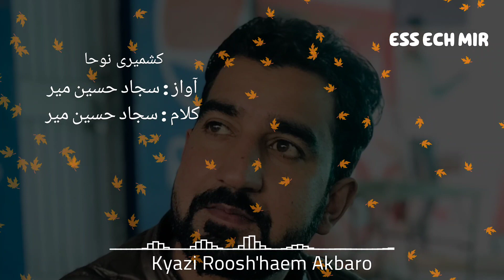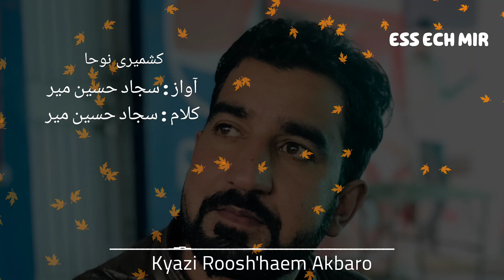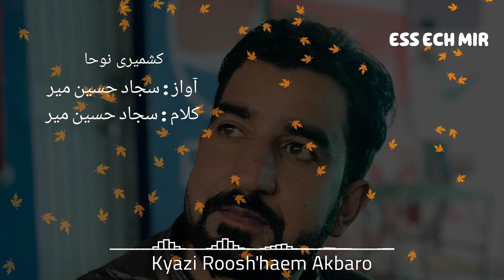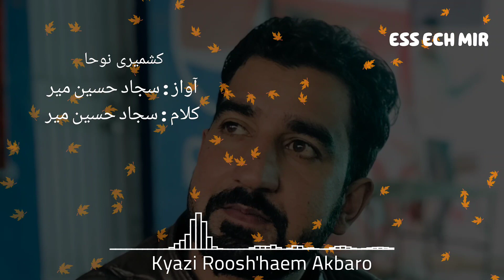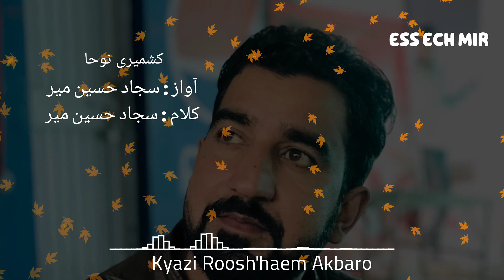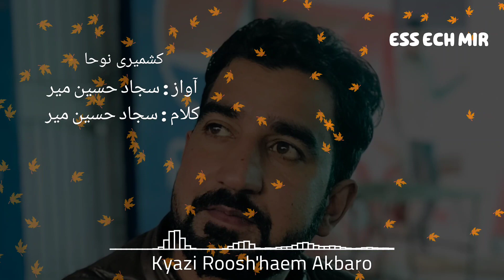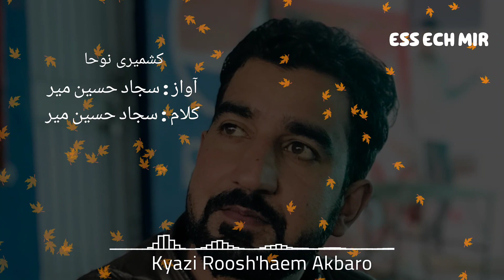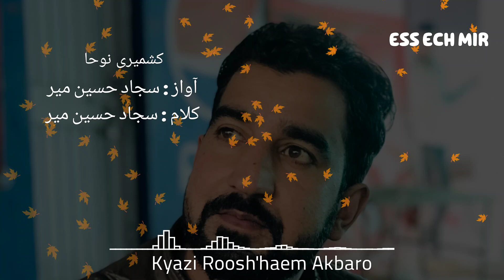Kyazi Roosh'haem Akbaro|New Kashmiri Noha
The Noha speaks the gloom and solitude of Imam Hussain after he finds his beloved Son Ali Akbar(a) breathing his last in his arms.